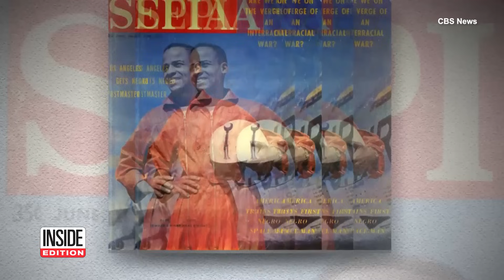90-Year-Old Astronaut Finally Going to Space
Ed Dwight, then a 27-year-old U.S. Air Force pilot, was tapped by President John F. Kennedy in 1961 to be the first Black astronaut candidate in the United States. After four years of rigorous training, the man nicknamed “Kennedy’s boy” was dropped from the space program. Now, with Ed Dwight having celebrated his 90th birthday, he’s getting the chance to see space for himself. He’ll be among the six-person crew on Blue Origin’s New Shepard flight.